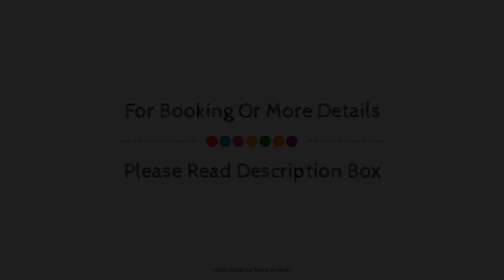Plaza Azul, Lanzarote, Spain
Searching For
1. Plaza Azul - Lanzarote
2. Plaza Azul - Lanzarote Virtual Tour
3. Plaza Azul - Lanzarote Rooms
4. Plaza Azul - Lanzarote Amenities
5. Plaza Azul - Lanzarote Videos
6. Plaza Azul - Lanzarote Offers
7. Plaza Azul - Lanzarote Deals
Audio Credit:
Track Title: Blank Slate
Artist: VYEN